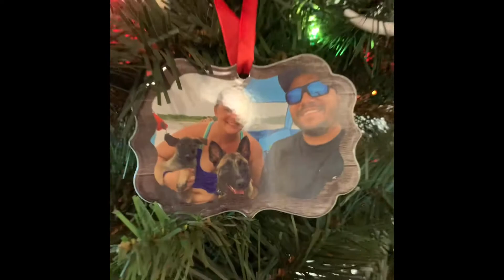A VERY MERRY CHRISTMAS SURPRISE IN FLORIDA | PROPOSAL 🎄💍 | December 25, 2020 ENGAGEMENT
Hi, We’re Brianne and Ben, with our two dogs Bella and Bucky.
Join us on this short episode as we open presents on Christmas morning, and share a VERY MERRY SPECIAL SURPRISE PROPOSAL!